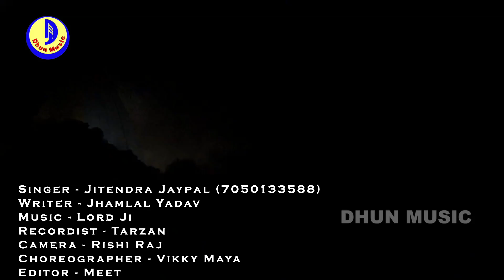चढ़ते सावन अइहऽ साजन Singer Jitendra Jaypal सावन महिना का धमाकेदार विडियो Bolbam New Video Song 2019